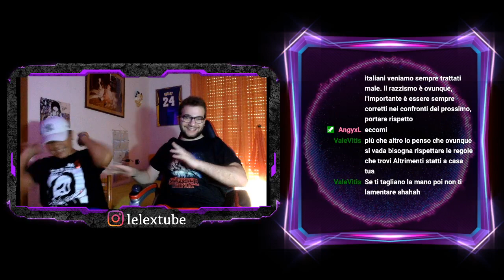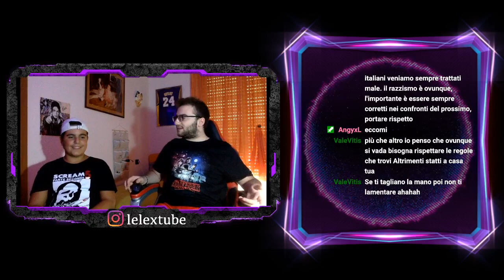TALK SHOW 🔴 IL BULLISMO | LA MIA ESPERIENZA ALLE SCUOLE SUPERIORI [Live TWITCH]